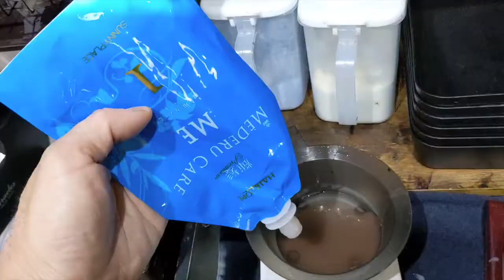[HairTV] ไม่ใช่การยืดผมแบบทั่วไป! แต่เป็นการยืดผมตรงด้วยโปรแกรมฟื้นฟูสภาพเส้นผม!! PART 1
สวัสดีค่ะทุกๆท่าน วิดีโอใหม่จากฝั่งญี่ปุ่นมาแล้วค่าาาา~🙋🏻‍♀️
วันนี้มาในหัวข้อ "การยืดผมตรง ด้วยโปรมแกรมการฟื้นฟูสภาพเส้นผม"

ซึ่งเป็นนวัตกรรมใหม่จากทางญี่ปุ่นค่ะ แตกต่างจากการยืดผมตรงแบบทั่วไป
นวัตกรรมนี้จะช่วยให้มีผมตรงได้โดยแลดูเป็นธรรมชาติ ที่สำคัญผมไม่เสียและดูขึ้นเงาสวยงามค่ะ

โปรแกรมฟื้นฟูสภาพเส้นผม หรือภาษาญี่ปุ่นคือ 髪質改善(kamishitsukaizen)
เป็นโปรแกรมจากนวัตกรรมใหม่ ที่เป็นที่แพร่หลายในซาลอนญี่ปุ่นมากๆค่ะ
เพราะลูกค้าสามารถสนุกไปกับการทำสี ดัด ยืด หรือแม้แต่ทำทรีทเม้นท์บำรุงผม ได้อย่างมีประสิทธิที่มากขึ้น โดยที่ผมไม่เสีย ให้ผมเกิดความเงางามจากธรรมชาติ มีความชุ่มชื้น ไม่พันกัน หรือง่ายๆคือการฟื้นฟูให้ผมกลับมามีชีวิตชีวาอีกครั้ง ด้วยการเติมความชุ่มชื้นเข้าไปแบบเต็มที่นั่นเองค่ะ

💁🏻‍♀️วิธีการนั้นเป็นอย่างไร ขั้นตอนมีอะไรบ้าง? รับชมได้ในวิดีโอเลยค่ะ

📍คลิปส่งตรงมาจาก CIEL hair&make ซาลอนจากประเทศญี่ปุ่น

✅หากมีอะไรอยากสอบถามเพิ่มเติม คอมเม้นท์ไว้ใต้คลิปได้เลยนะคะ
*ฝากกดไลค์ และกดติดตาม เพื่อไม่ให้พลาดสัมมนาดีๆที่จัดสอนฟรี!โดยช่างผมชาวญี่ปุ่น

🙋🏻[เปิดรับรีเควส!!] 🌷ใครมีทรงผมแบบไหนที่อยากให้สไตลลิสท์ญี่ปุ่นตัดให้ดู! หรือทำคลิปอธิบายเป็นพิเศษ!
รีเควสโดยตรงเข้ามาได้เลยที่!!! LINE

📍Shooting @CIEL hair&make
สาขากระจายทั่วญี่ปุ่น หากใครสนใจเข้าชมได้ที่เพจเลยนะคะ